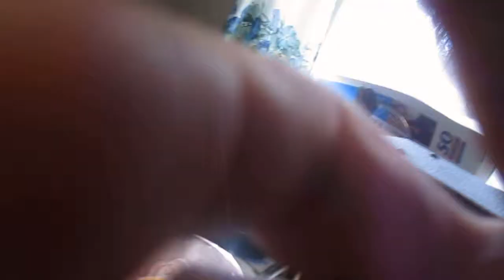Deceiver-Rick Animal Taylor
Metal song-Deceiver